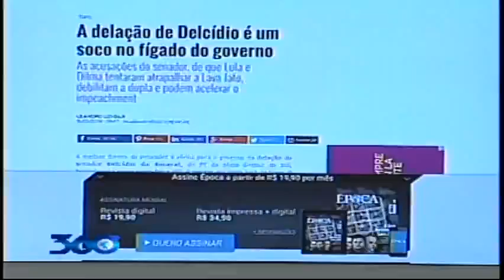360 Grados con Oscar Medina 15/03/16